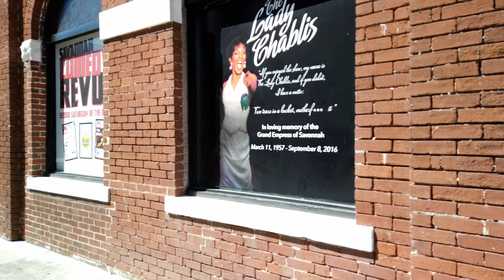BAY STREET (south side) : Savannah Historic District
Walk Bay Street in the Savannah historic district. Travel along Bay St. from the west to east on the south (business) side of the street.
Walking tour of the Savannah Historic District.